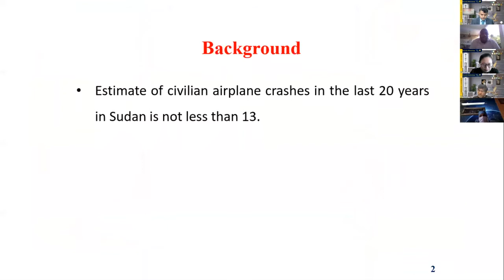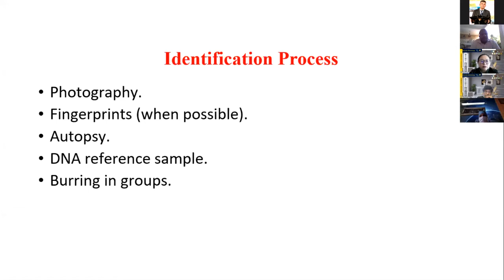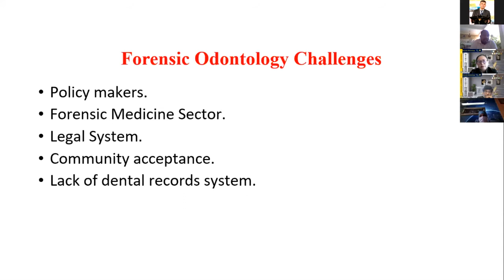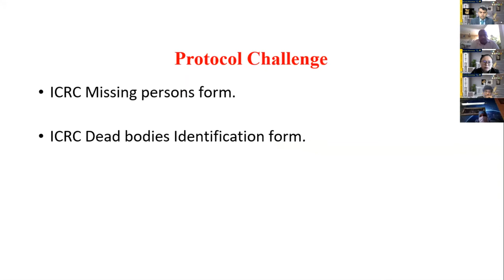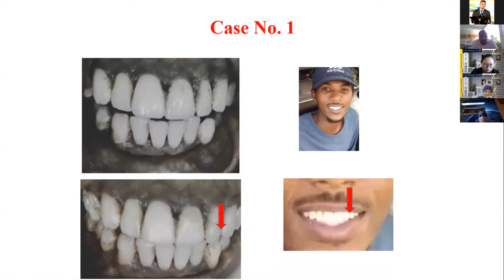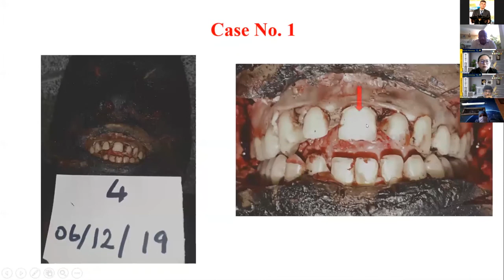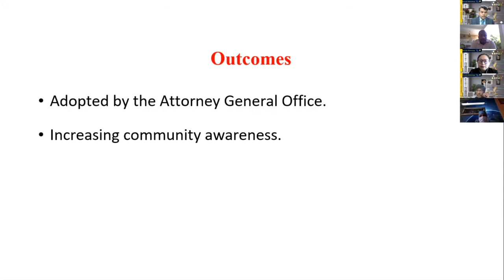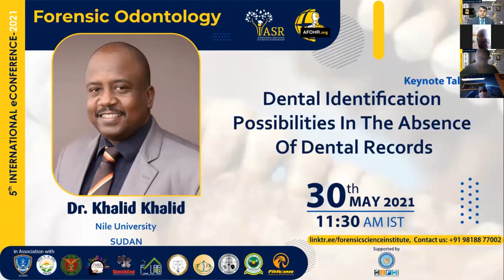Dental Identification Possibilities In The Absence of Dental Records| Dr. Khalid Khalid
With the exception of exhumations of mass graves, forensic dentists and odontologists are rarely involved in the examination of mortal remains recovered from mass graves. The cited reason is often that "there are no dental records-so what is the point"? In this presentation, our renowned speaker Dr. Khalid Khalid discussed about the possibilities of identification of humans from their dental remains in the case of absence of dental records.